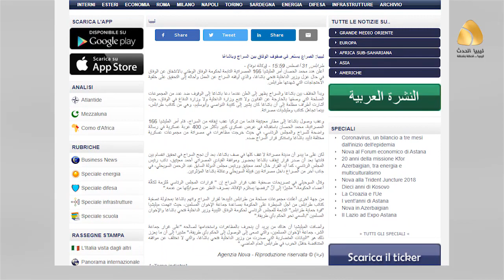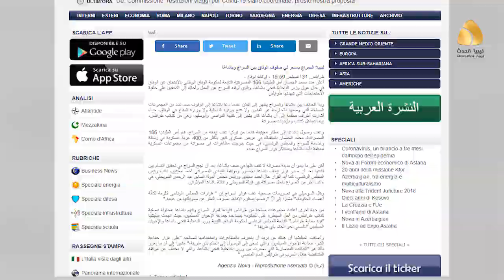وكالة "NOVA" الإيطالية: الصراع داخل مصراتة بين قبيلة السويحلي وعائلة باشاآغا ..لمن الغلبة؟؟